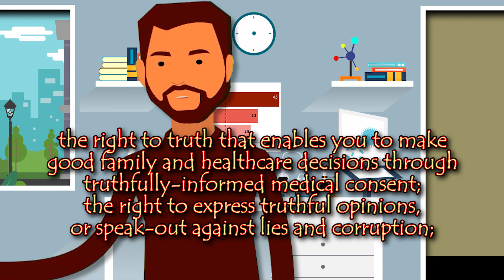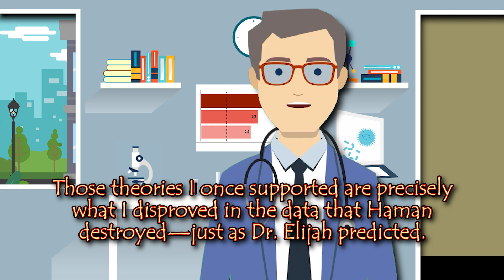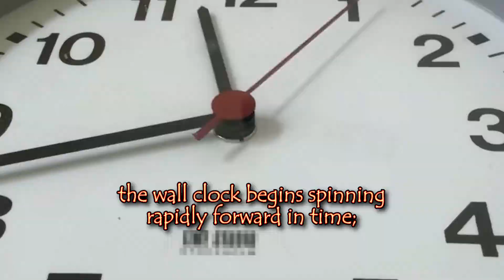Time Travel (Part 10) - Disappearance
Suspicion arises as the Truth confronts them; and as the guard tries to confiscate Mary's notepad, all are astonished by the impossible! (Catholic,Christian,CatholicAnimated)